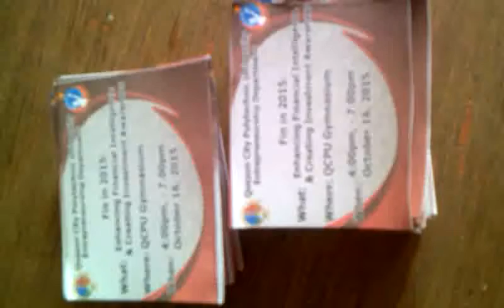April 10, 2016